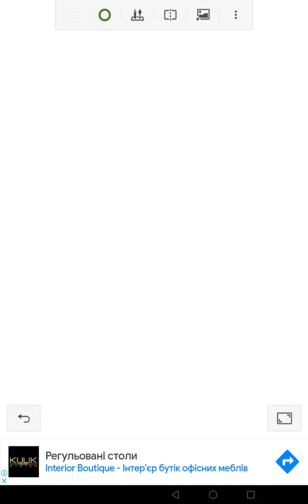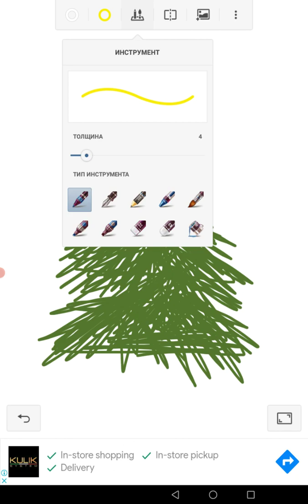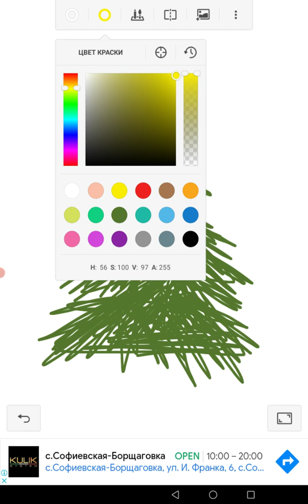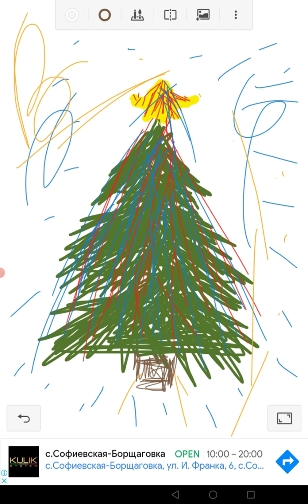Drawing a Christmas tree! Not the prettiest one!Рисую Ёлку!не самую красивую! но нормально так вышло